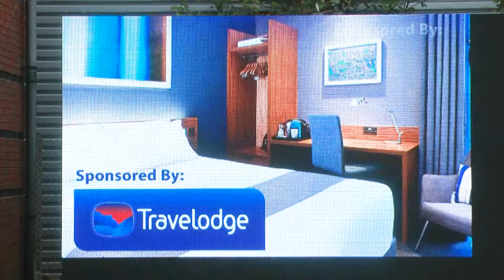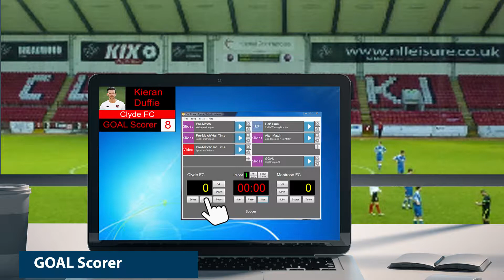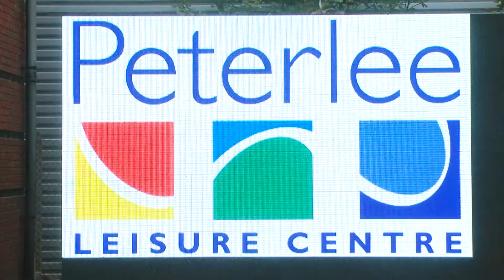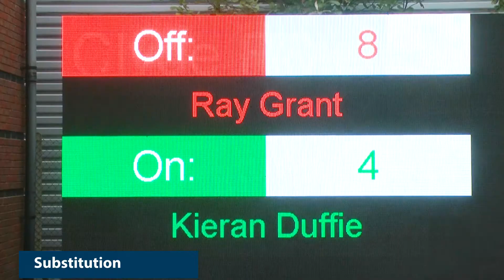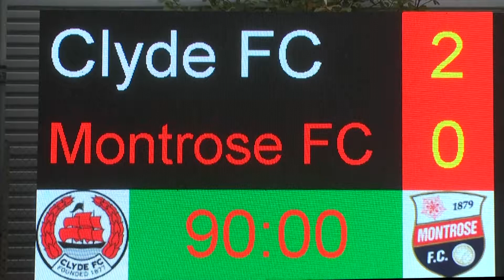LED Video Scoreboard with Software - DEMO - 480 x 288 pixels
LED Video Scoreboard with LEDsynergy Video Scoreboard Software.
From pre-match information, welcome images and sponsor videos then through the match, half time information and operation throughout, including goals scored and substitutions, then post match information. Finally, you can see the difference in brightness for different light levels, such as nighttime use or bright sunshine.